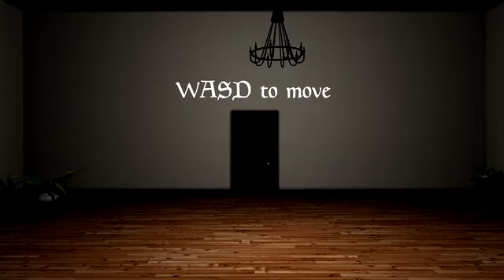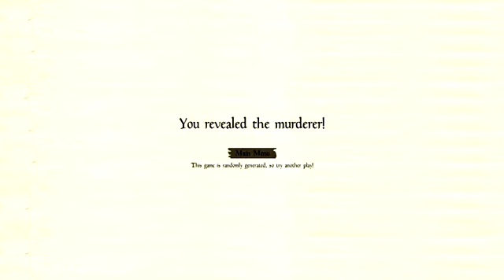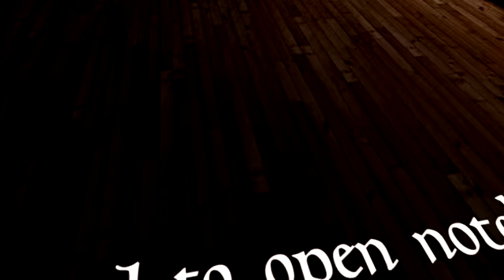Let's Play: Murder at Masquerade Manor | Stop staring at us!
Nothing says I'm not a murderer like walking ominously towards someone